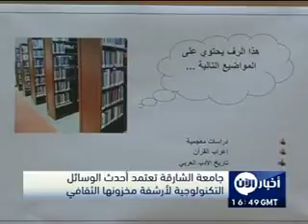جامعة الشارقة تعتمد أحدث الوسائل التكنولوجية للأرشفة